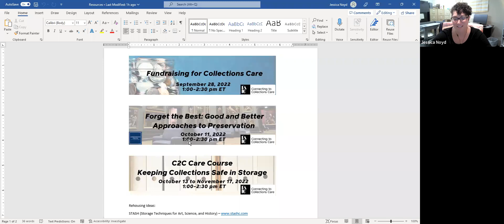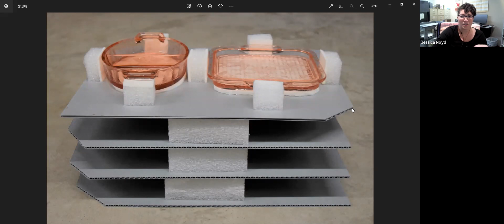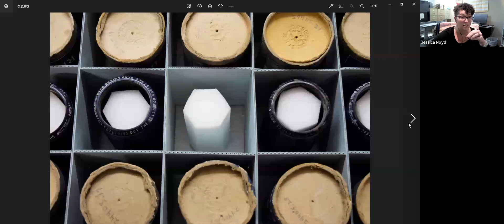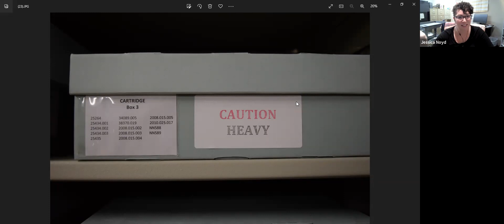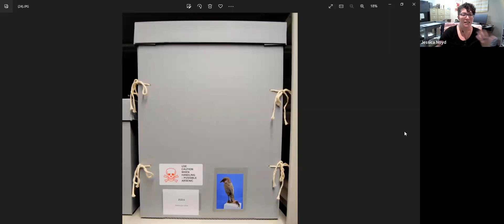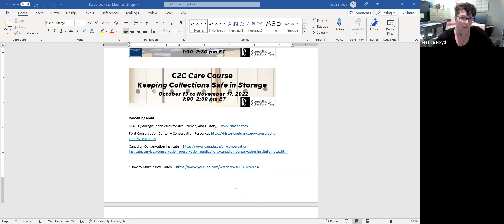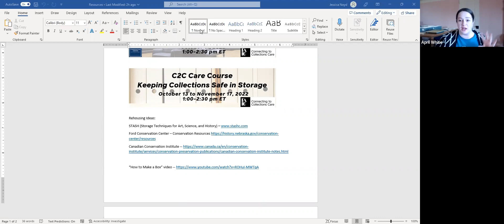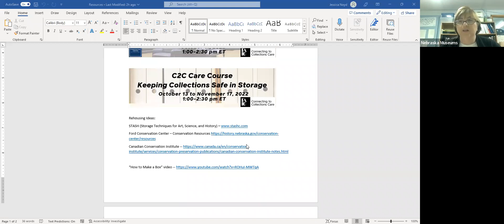Monthly Museum Musing: DIY Preservation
Join Jessica Noyd, Registrar, at the Hastings Museum as she leads the discussion and shares some of her own DIY Preservation tips and tricks.